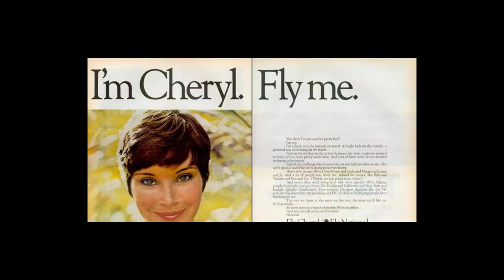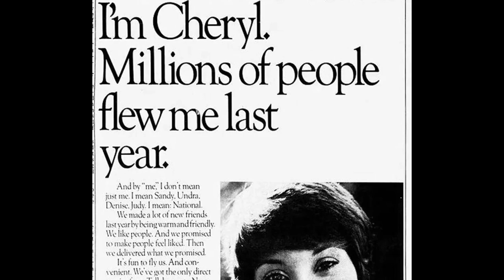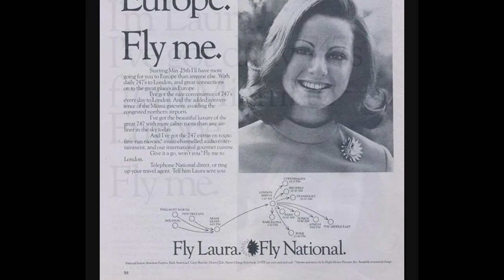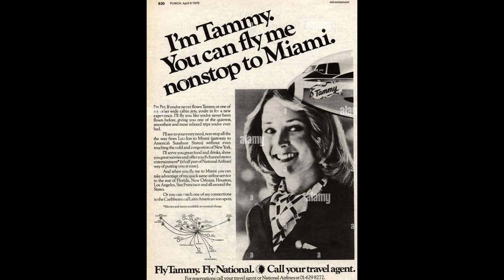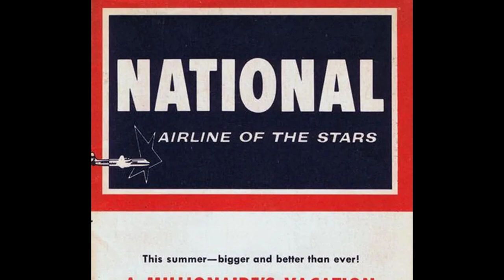The Scandalous “Fly Me” Ad Campaign: Vintage Photos Revealed! | Rare History in Photos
Beyond the regular duties of stewardesses, airline companies used the sexual appeal of their sky girls to create captivating and often racy ad campaigns.
“Fly me” was an advertising campaign launched by National Airlines in the 1970s. The campaign was created by Wells Rich Greene, an advertising agency, and was known for its sexually suggestive slogans and imagery.
The first print advertisement featured a photographic close-up of Cheryl Fioravante, a freckle-faced stewardess with a boyish coiffure, smiling innocently. “Hi, I’m Cheryl. Fly Me,” the ad read in large boldface.
Subsequent ads invited travelers to “fly” other fresh-faced stewardesses. The advertisements were designed to appeal to the male demographic and suggest that National Airlines was a desirable and upscale brand.